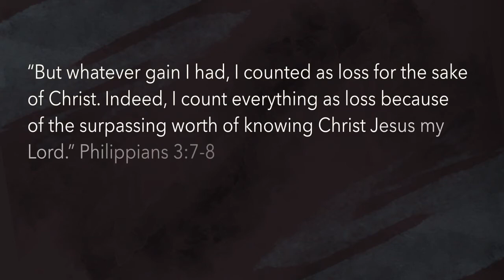Mary Magdalene: Jan Hermansz Bijlert